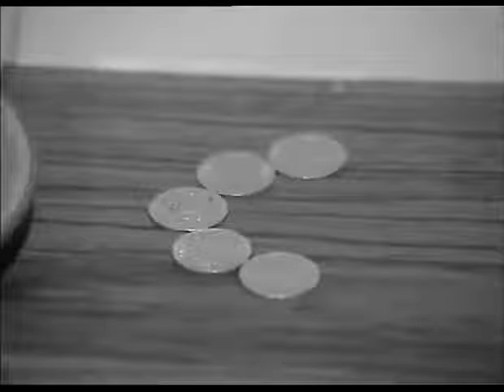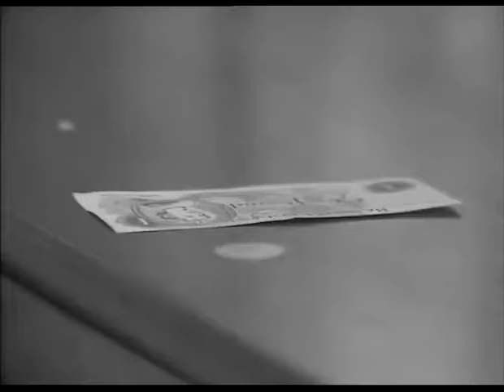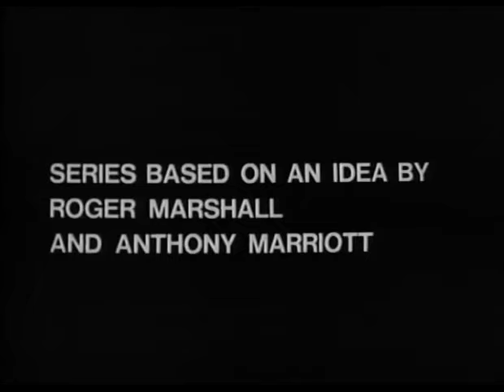Public Eye (1969) Series 4, Ep 4 "My Life's My Own" (Stephanie Beacham) Full Episode, TV Drama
After three episodes coming to terms with being out of prison and having to do work he has no interest in, Frank is slowly edging back towards becoming a private detective.

(Plot spoilers from here)

Although before he gets the chance he finds himself as nurse maid to Shirley Marlowe who has just moved into the same digs as Frank. She clearly she has some issues and indeed on her first night tries to commit suicide.

Although he’s not actually working as a private inquiry agent, this is actually Frank back to doing what he does best, dealing with the failings of the human race. Much of the time it’s a two hander between Alfred Burke and a very young Stephanie Beacham as Shirley.

Cast:

Alfred Burke as Frank Marker
Stephanie Beacham as Shirley Marlowe
John Grieve as Hull
Katharine Blake as Mrs Nourse
Gary Watson as Dr Nourse
Pauline Delaney as Mrs Mortimer

Writer: Roger Marshall / Production Design: Fred Pusey / Director: Kim Mills

First broadcast Wednesday 20 August 1969 at 9.00pm

Appetite whetted for more on Frank? Here are a few links to get you started: